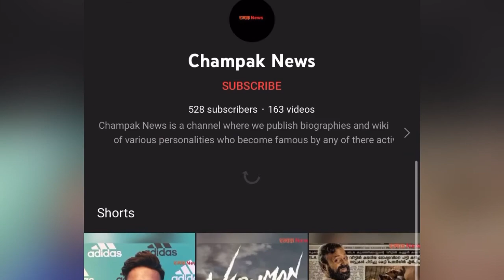Raju Shrivastav died at the age of 58 years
On 21 Sept, 2022 Comedian Raju Shrivastav died of heart attack at the age of 58 years

See the video to know the full information